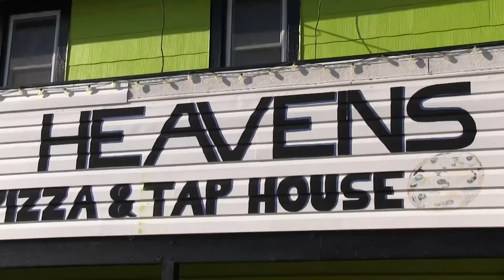Life's a beach and Will Dread Pre- Reggae Fest